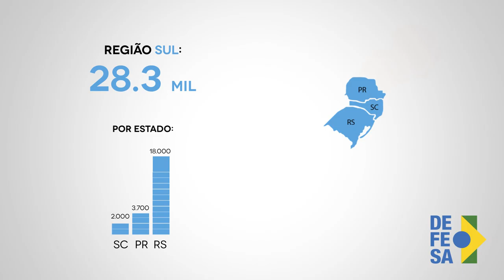Forças Armadas na campanha contra o mosquito Aedes aegypti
Os 26 Estados e o Distrito Federal terão a presença de militares das Forças Armadas na campanha contra o mosquito Aedes aegypti, no dia 13 de fevereiro. A mobilização vai abranger 356 municípios, incluindo todas as cidades consideradas endêmicas, de acordo com indicação do Ministério da Saúde, e as capitais do País.